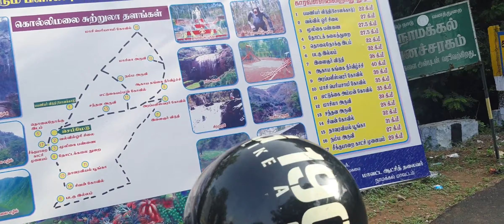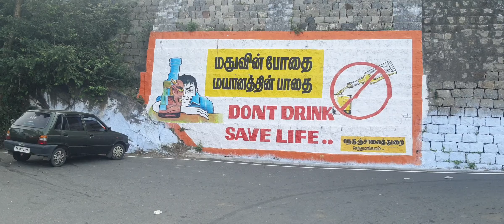Kolli Hills | Most Risk and Adventure Route in India |Total 70 hair pin bends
கொல்லி மலை (Kolli hills) இந்தியாவின் தெற்குப் பகுதியில் உள்ள தமிழ்நாட்டின் நடுப்பகுதியில் நாமக்கல் மாவட்டத்தில் அமைந்துள்ள ஒரு சிறிய மலைத்தொடராகும். 1000 முதல் 1300 மீ உயரம் உள்ள இம்மலைத்தொடர்ச்சி, 280 சதுர கிமீ பரப்பளவைக் கொண்டது. இதன் உயர்ந்த சிகரம் 4663 அடி (1400 மீ) ஆகும். இதை வேட்டைக்காரன் மலை என்றும் கூறுவர்.

பழந்தமிழ் நூல்களான சிலப்பதிகாரம், மணிமேகலை, புறநானூறு, ஐங்குறுநூறு முதலியவற்றில் கொல்லிமலையைப் பற்றிய குறிப்புகள் உள்ளன. சுமார் பொ.ஊ. 200 இல், இந்தப் பகுதியை கடையெழு வள்ளல்களில் ஒருவனான வல்வில் ஓரி ஆண்டு வந்தார். ஒரே அம்பில் சிங்கம், கரடி, மான் மற்றும் காட்டுப் பன்றியைக் கொன்றதாக வல்வில் ஓரியின் திறனைப் புகழ்ந்து வன்பரணர் என்னும் புலவர் பாடிய பாடல் புறநானூற்றில் உள்ளது.

 வல்வில் ஓரியைப் பற்றி அவர் இரண்டு பாடல்கள் பாடியுள்ளார். கழைதின் யானையார் என்னும் புலவர் பாடிய பாடல் ஒன்றும் புறநானூற்றில் உள்ளது.